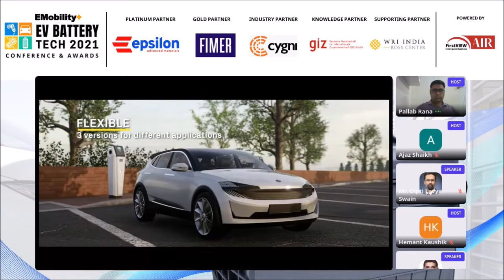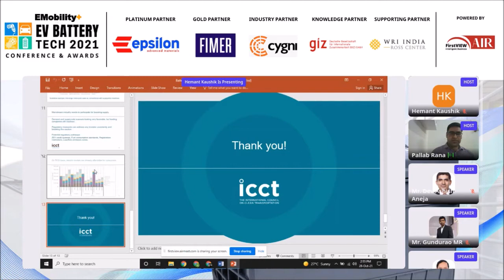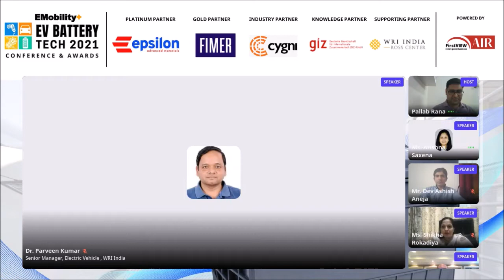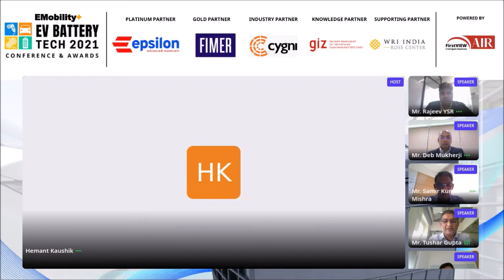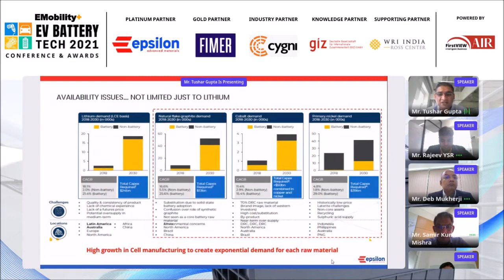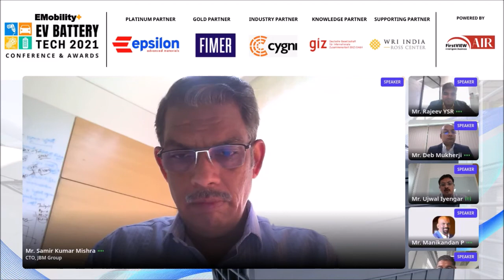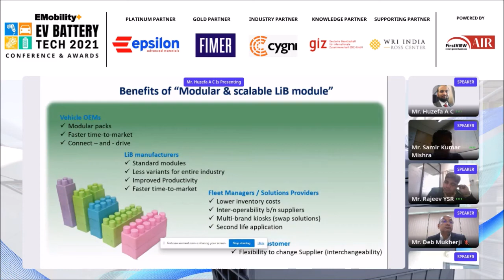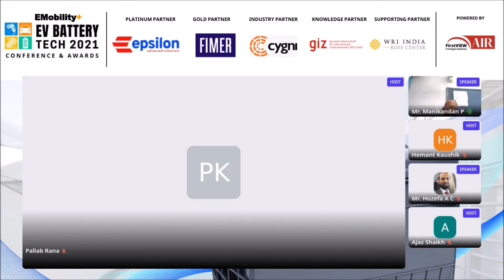EV Battery Tech 2021: Conference & Awards Day1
EMobility+ is all set again with its 2nd edition of the EV Battery Tech virtual conference. This 2-day event is slated to be held on October 28th & 29th, 2021 with an objective to match OEM requirements with expert solutions and give suppliers the opportunity to target customers investing in this high growth area. The EV Battery Tech 2021 Conference features keynote Talks from industry thought leaders and top OEMs, 4-panel discussion sessions, and several invaluable education which cover a market overview, new methods of advanced battery manufacturing, latest materials & technologies, and newly added forecasts of the market supply chain and regulatory outlook.

With advances in EV battery and associated technologies, one of the major drivers for the EV Market, the EV Battery Tech 2021 Conference will bring together top EV manufacturers, Battery OEMs, BaaS providers, and smart battery solution providers to examine and explore the:

Latest developments in EV battery market and business
Growth drivers of Indian EV battery manufacturing
Evolving technology to improve performance and increase the battery life cycle
Supply chain challenges faced by the industry and their best possible solutions
Standardization and adaptability for different vehicle segments and services